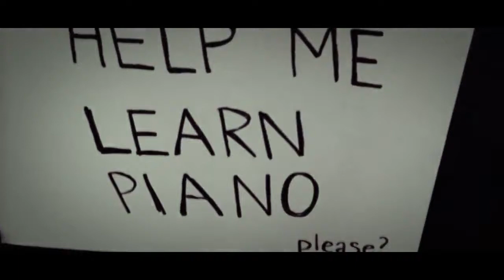music video abc 4